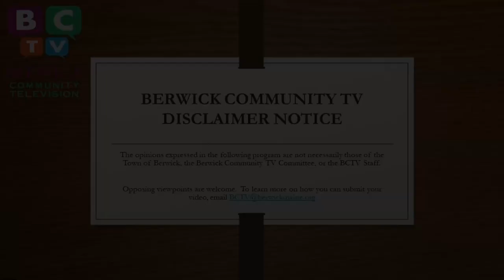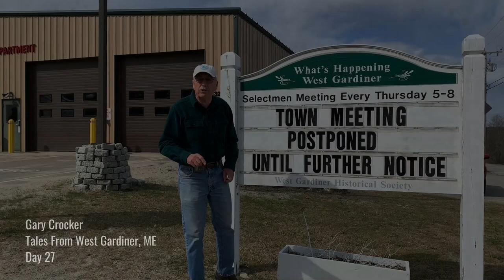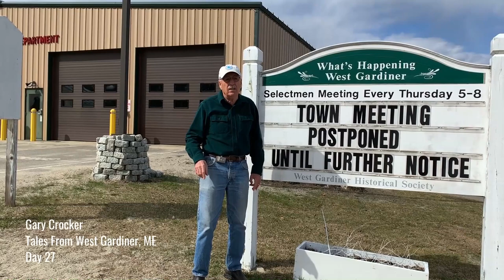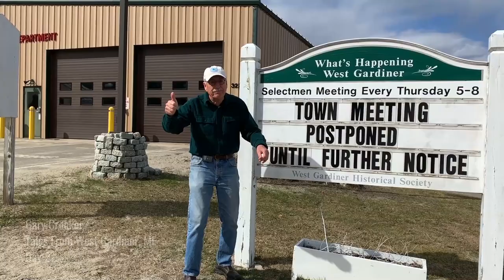Gary Crocker - Tales From West Gardiner, Days 25 27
Maine Humorist, Gary Crocker brings us Tales From West Gardiner, Days 25 27